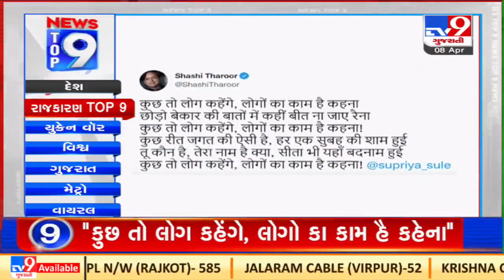Top 9 Political News Update |08-04-2022 |TV9GujaratiNews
Top 9 Political News Update |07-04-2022 |N29